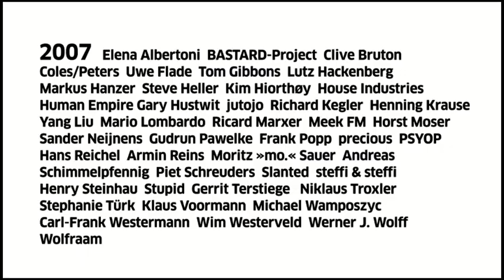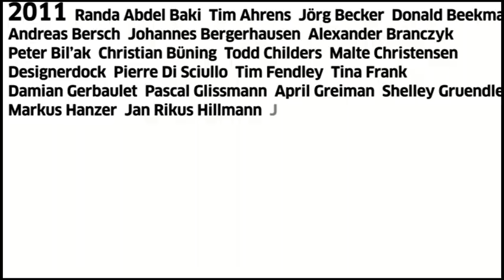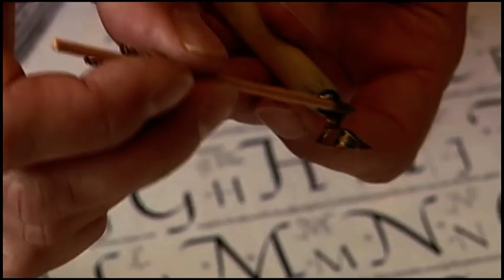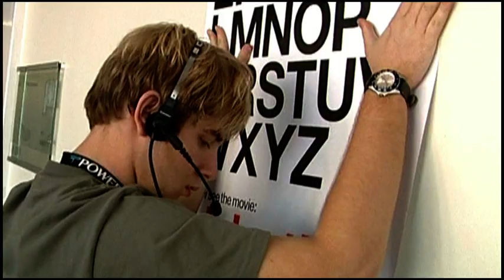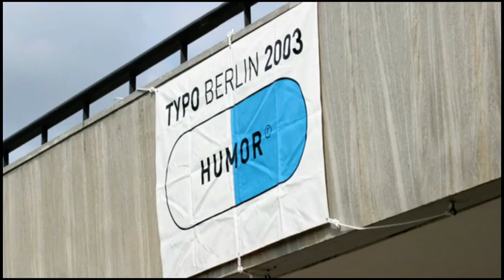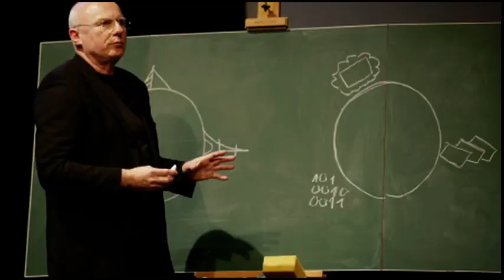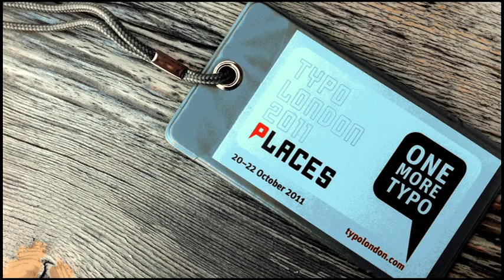TYPO: The Design Culture Forum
Welcome to TYPO -- the annual design conference curated by FontShop. It started an FUSE94 in London, became FUSE95 in Berlin, developed to the annual TYPO Berlin Design Conference and opens its newest chapter as TYPO London 2011. Get to know the international spirit of TYPO in seven minutes: 16 conferences, 750 international speakers, 22.000 + attendees, 1000+ talks. See them all ...

Directed by Robert Schatton
Photographer: Gerhard Kassner, Marc Eckardt, Alexander Blumhoff, Jürgen Siebert
Music by Brigitte Bijoux (Coquille), Pirata (Sinus Rhythm), Apes on Tapes (Da Try Bute), Soundroll (A Way To The Top) & Urbob (Panneborn)